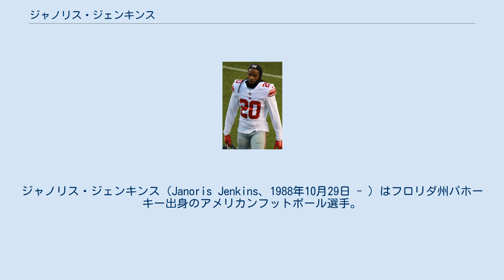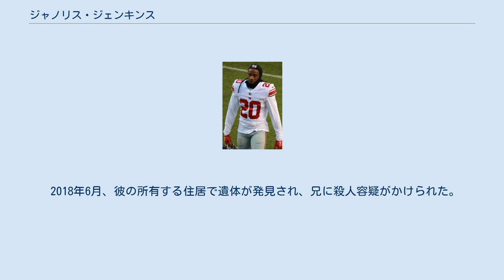ジャノリス・ジェンキンス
ジャノリス・ジェンキンス（Janoris Jenkins、1988年10月29日 - ）はフロリダ州パホーキー出身のアメリカンフットボール選手。
現在はNFLのテネシー・タイタンズ所属。
あだなはジャックラビット。
 高校3年次の2008年には、パレード誌よりオールアメリカンに選ばれた。
またRivals.comからは4つ星に評価されて、全米で6位のコーナーバックと評価された。
 フロリダ大学時代には1年次からレギュラーとしてプレー、BCSナショナル・チャンピオンシップ・ゲームにも出場した。
この年、カレッジフットボールニュース、スポーティングニュースよりフレッシュマンのオールアメリカンに選ばれた。
 しかし、2009年6月1日にゲインズビルのバーのそばでけんかを起こし、逮捕される際に警察に抵抗したためテイサーで制圧された。
警察からけんかのきっかけを尋ねられた彼は、誰かが自分の首から金のチェーンを盗もうとしたことだと語った。
この事件では、6ヶ月の保護観察処分を受けた。
 2010年、サウスカロライナ大学のアルション・ジェフリー、ジョージア大学のA・J・グリーン、アラバマ大学のフリオ・ジョーンズとのマッチアップで、平均4.7キャッチ、38ヤードに抑える活躍を見せてAP通信より、サウスイースタン・カンファレンスのファーストチーム、Rivals.comよりオールアメリカンのサードチームに選ばれた。
 2011年1月と4月23日にマリファナの不法所持で逮捕された。
4月26日、フロリダ大学のフットボール部は彼を追放した。
その後NCAAディビジョンIIのノースアラバマ大学に編入した。
 シニアボウルで活躍、ドラフトコンバインでは、40ヤード走で4秒46を出すなど、高い身体能力を示した。
 2012年のNFLドラフト2巡でセントルイス・ラムズから指名された。
7月に4年500万ドルで契約を結んだ。
 トレーニングキャンプでは、新人のトルメイン・ジョンソン、ベテランのコートランド・フィネガン、ブラッドリー・フレッチャーとポジションを争い、開幕から先発コーナーバックに選ばれた。
 デトロイト・ライオンズとの開幕戦ではマッチアップしたタイタス・ヤングにトラッシュトークをしかけ、試合中に頭突きを受けた。
この試合でマシュー・スタッフォードからプロ入り初のインターセプトをあげた。
第2週のワシントン・レッドスキンズ戦ではフレッド・デービスへのアンネセサリー・ラフネスで15,750ドルの罰金を課せられた。
 第6週のマイアミ・ドルフィンズ戦では彼が守るレシーバーに、9本中9本のパスを決められ、マーロン・ムーアの29ヤードのTDレシーブも許した。
第10週のサンフランシスコ・フォーティナイナーズ戦にはチームの規律を破ったことから、インアクティブとなった。
第12週のアリゾナ・カージナルス戦では2インターセプト、いずれもリターンタッチダウンをあげた。
1試合で2インターセプトリターンTDは、NFLでは1960年のボビー・フランクリン以来となる史上4人目の快挙であり、この週のNFC最優秀守備選手に選ばれた。
第13週のサンフランシスコ・フォーティナイナーズ戦では2ヤードのファンブルリカバーTDをあげた。
第16週のタンパベイ・バッカニアーズ戦でも41ヤードのインターセプトリターンTDをあげた。
この年先発14試合を含む15試合に出場し、73タックル、4インターセプト、4タッチダウンをあげた。
パントリターナーとしても起用され9回で46ヤードをリターンしたが、3回ファンブルしている。
守備選手としての4タッチダウン（インターセプト3回、ファンブルリカバー1回）はこの年のNFLトップの数字であった。
この年彼はキャロル・ローゼンブルーム記念賞を受け取った。
新人で3インターセプトリターンタッチダウンをあげたのは、シカゴ・ベアーズのチャールズ・ティルマンに並ぶNFLタイ記録となった。
 2013年もフィネガンとともに先発コーナーバックを務めた。
開幕戦のアリゾナ・カージナルス戦では4タックル、シーズン最多の3パスブロックで27-24の勝利に貢献...